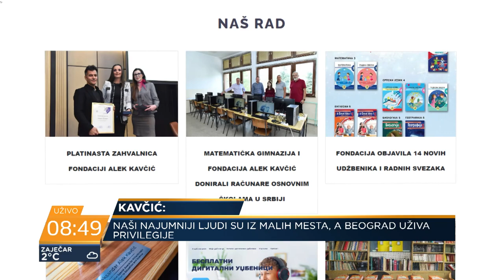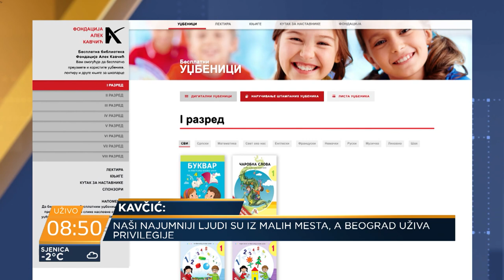Ličnost godine - Aleksandar Kavčić!